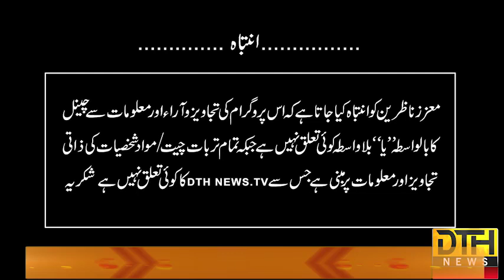Voice of Gilgit Baltistan | Economy | DTH News